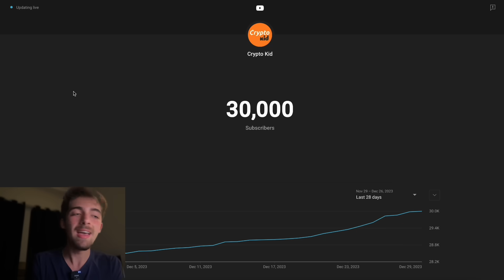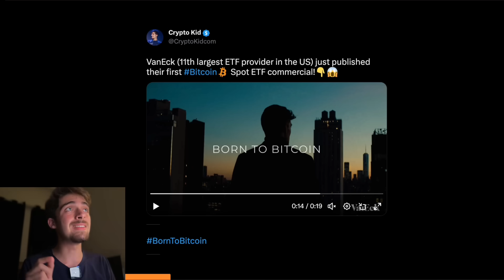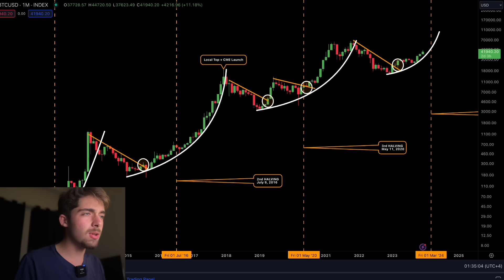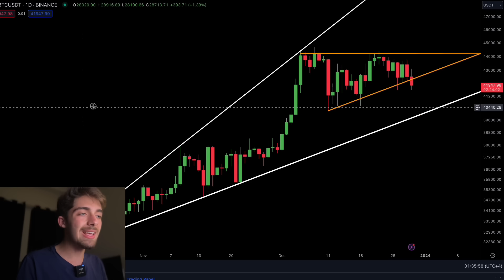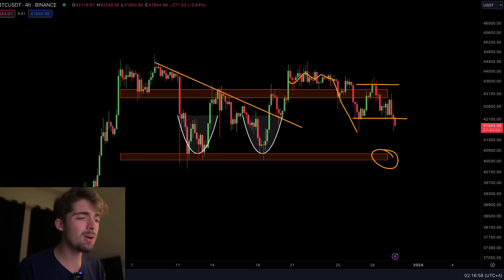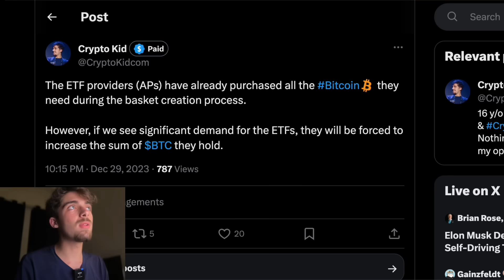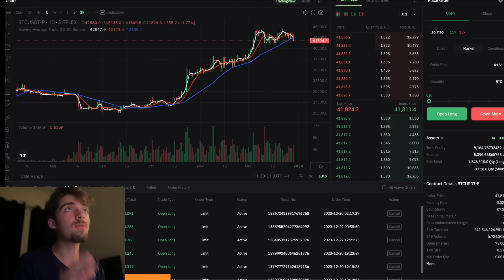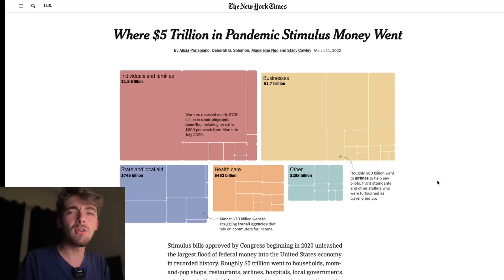🚨 HUGE BITCOIN WARNING !!!!!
The ETFs are getting closer and closer... The next 2 weeks are going to be incredibly volatile!

📈 Chart on TradingView ($15 OFF)

Timestamps:
00:00 Overview
00:42 ETFs Incoming !!!
03:18 Bitcoin Analysis
05:26 Warning…
06:48 Recession
07:34 Market Psychology

Everything in the video only reflects general information and all decisions by you should be conducted only after your own research and consultations with your professional financial advisor before acting. I do not have fiduciary or obligations to you, and I am not responsible for any decisions taken by you by reliance upon this video. Never invest any funds that you can´t afford to lose. Information in the videos is solely the opinion of the speaker who is not a financial advisor nor a firm. I do not intend to make any direct or indirect marketing to users and consumers based in the United Kingdom, the United States of America, India and China.

The appearance of third-party advertisements and hyperlinks does not constitute an endorsement, guarantee, warranty, or recommendation by us, and we are not acting as an agent or representative. I am not your broker, intermediary, agent, or advisor. Conduct your own research before deciding to use any third-party service. The promotion only reflects my personal honest opinion of the product. I may receive compensation for the promotions in my videos.